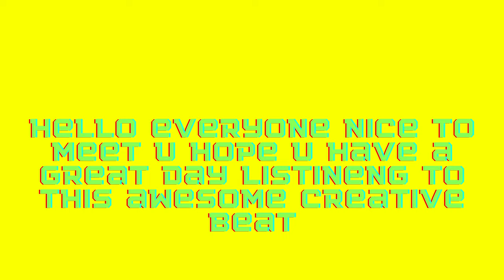[FREE] Youngin Savage Hold This 2022-23 type beat pain type beat/instrumental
don't forget album coming out